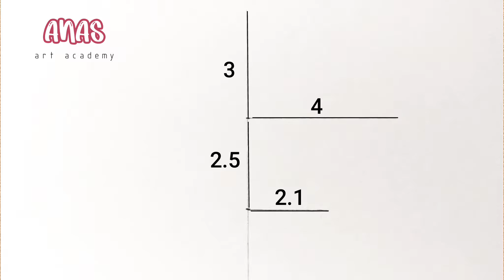How To Draw A Girl With Cap | Pencil Drawing Girl | Sketch Tutorial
Hidden Face Drawing  | Learn How To Draw A Girl With Cap | Pencil sketch for beginner | Girl drawing easy
easy drawing of a girl wearing cap
girl drawing

New drawings daily, drawings on demand, join us and enjoy drawing💪💯🔥

Drawing tools :
2B Pencil
blending pen

رسم فتاة
كيفية رسم فتاة
رسم الشعر